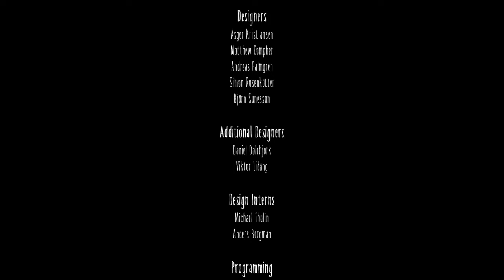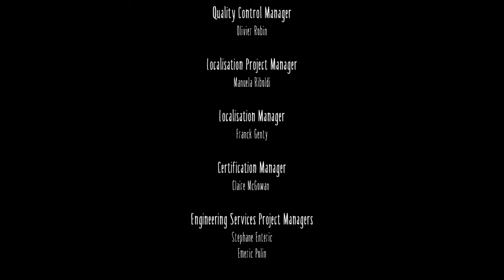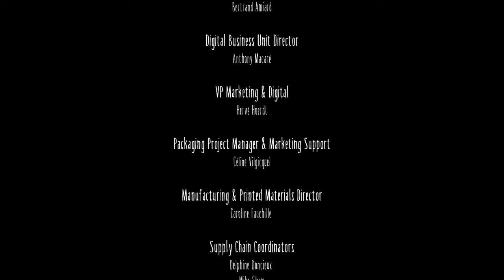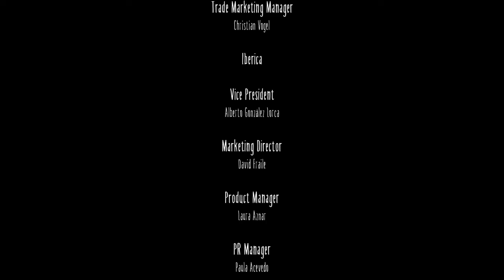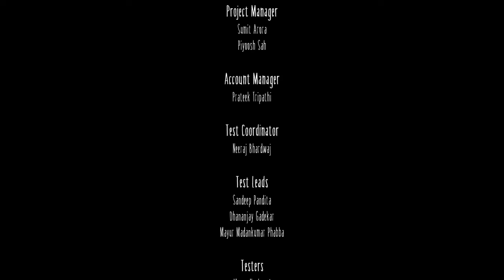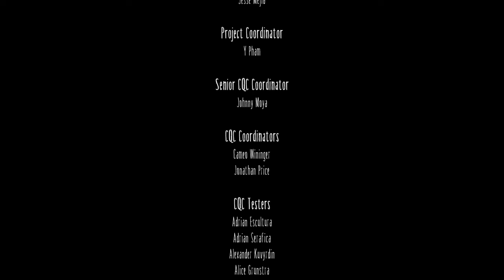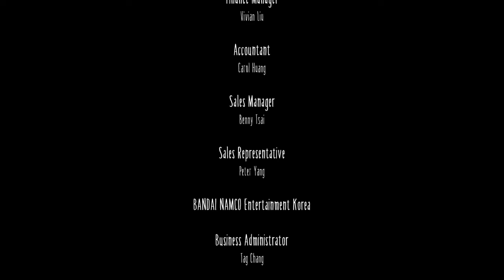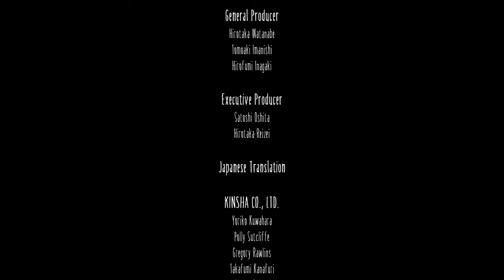Little Nightmares PlayStation 4 edition escape game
Play as the ladys baby girl Six to escape the maw alive